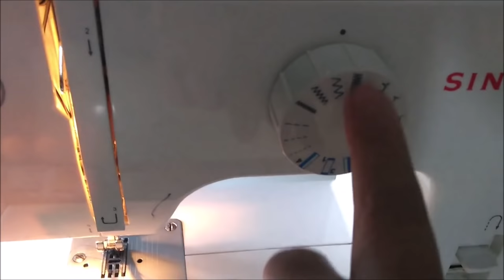Como fazer Tapete de tecido Patchaplique de hexágono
Tapete feito em tecido tricoline em tons de marrom.
Tecido cortado no formato de hexágono.
Fiz uma meia lua em tecido e fui colando os hexágonos com cola pano, após essa colagem coloquei a manta resinada 1, podeira ter colocado a manta resinada 2.
Fiz um ponto de ziz zag cheio para segurar os hexágonos e para os mesmo não desfiar.
Coloquei um forro de jeans , um material mais grosso para ficar na parte de baixo do tapete.
Finalizei com um viés na cor marrom em toda sua volta.